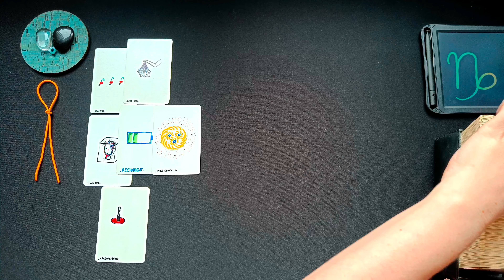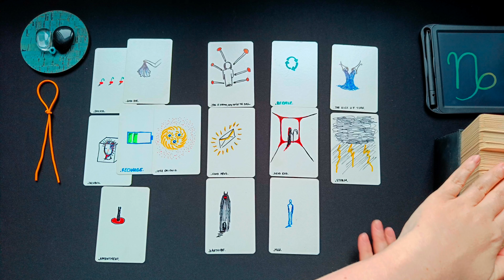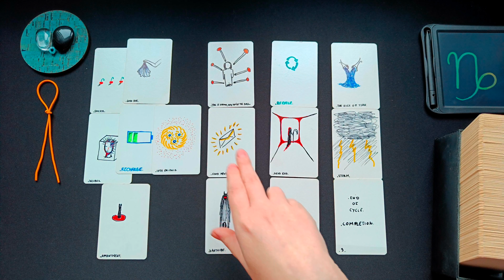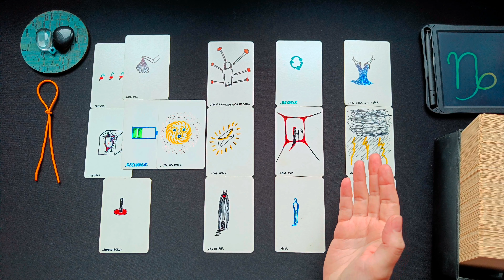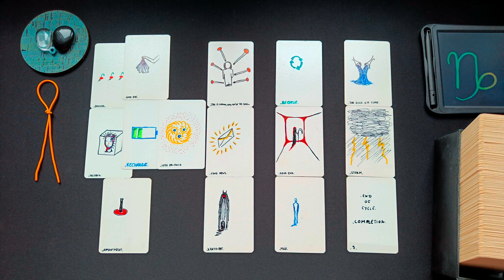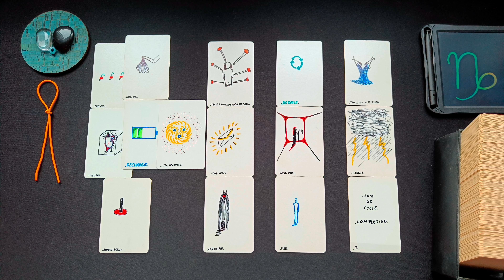STEINBOCK ♑👁️‍🗨️ • Diese Altlast steht deinem Erfolg noch im Weg! •🧿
ͽ Intuitive Kartenlegung für STEINBOCK ♑ in
Sonne • Aszendent • Mond • veröffentlicht am 14. November 2022

00:00 • Intro & Erläuterung
01:14 • Direkt zur Legung
19:01 • Abschlussritual Blockadenlösung

••• Schedule ••• •  •   •
Montag: ERDZEICHEN ••• Steinbock • Stier • Jungfrau •
Dienstag: LUFTZEICHEN ••• Wassermann • Zwillinge • Waage •
Mittwoch: WASSERZEICHEN ••• Fische • Krebs • Skorpion •
Donnerstag: FEUERZEICHEN ••• Widder • Löwe • Schütze •
Freitag • Samstag: Spontane Impulse
Sonntag: Special Vibe